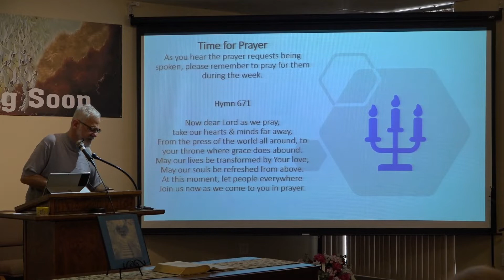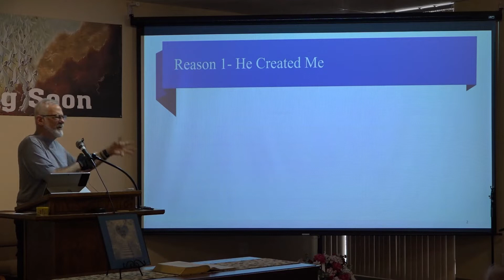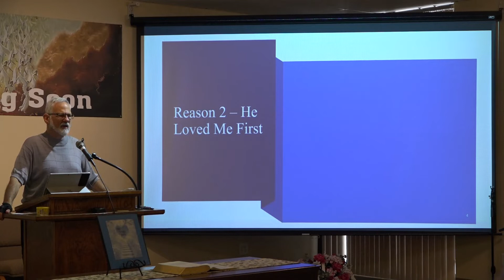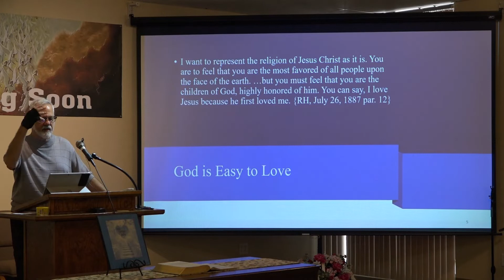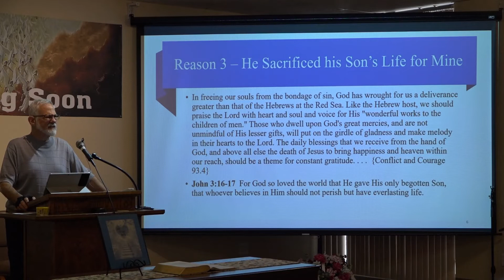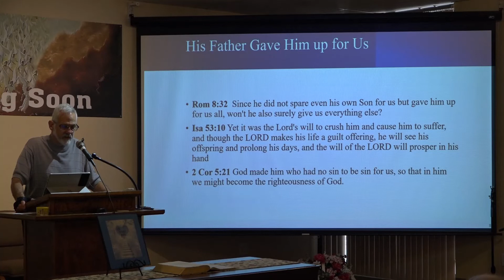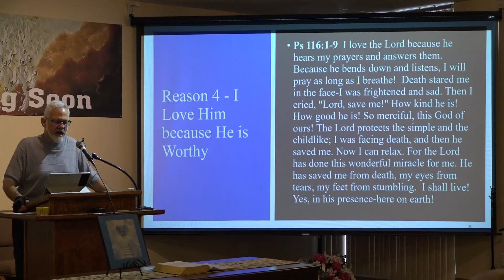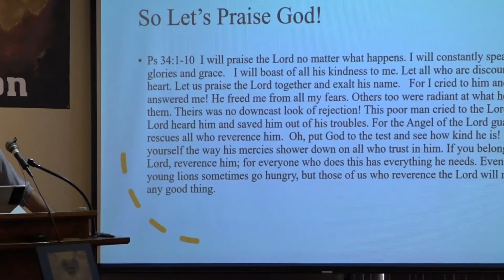Why I Love the Lord by Frank Cohen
SDA Sermon on the four reasons why I have a love relationship with God - 10/15/2022